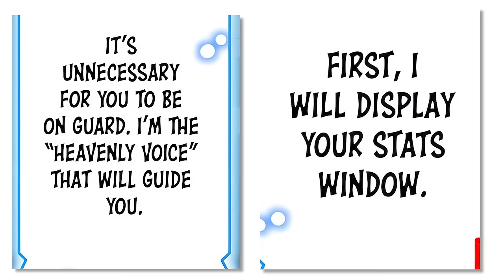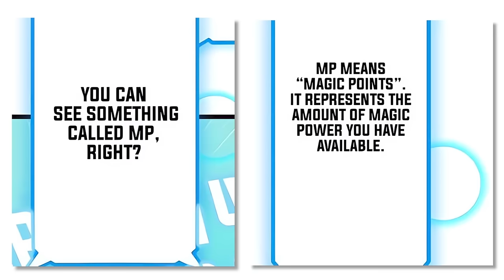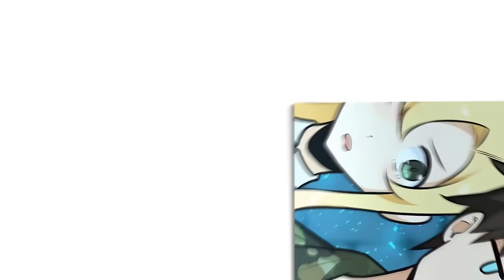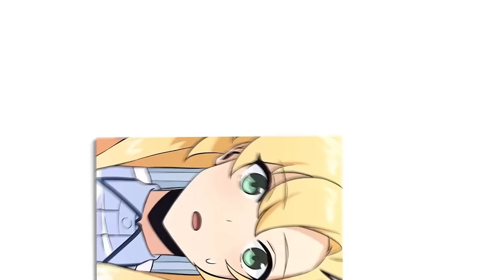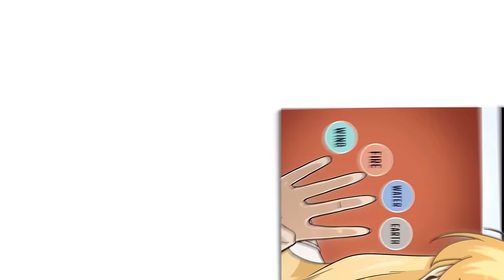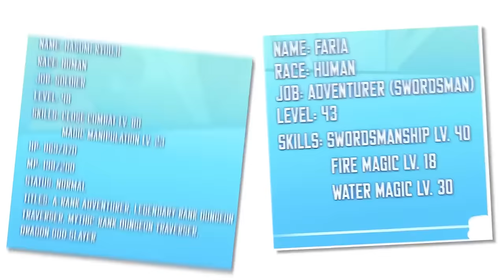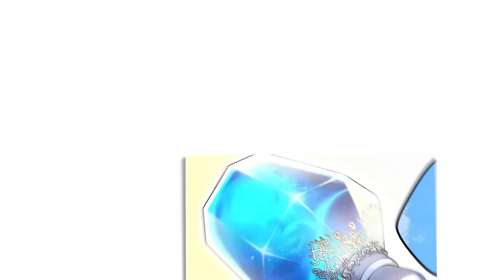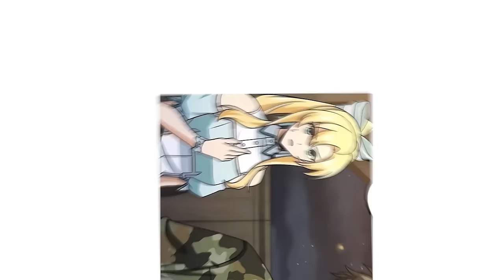Strongest Soldier Killed and Reborn In A Dungeon With SS-Rank Abilities